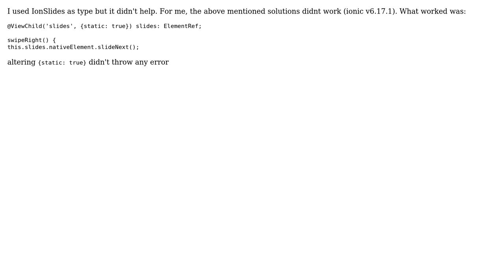Ionic 6 Angular, Ion-Slide.slideNext() not function in custom button event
With thanks & praise to God, and with thanks to the many people who have made this project possible! | Content (except music & images) licensed under CC BY-SA | Music | Images & others | With thanks to user Pratik Agarwal user Blackard and the Stack Exchange Network Trademarks are property of their respective owners. You are responsible for your own actions.